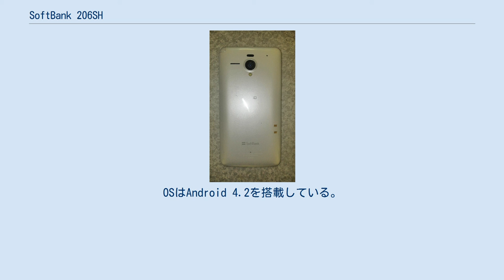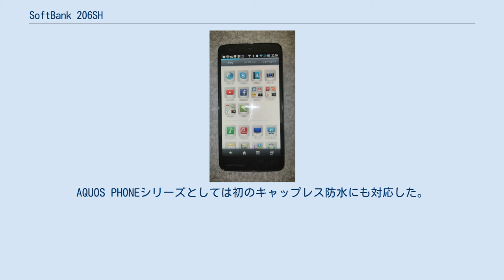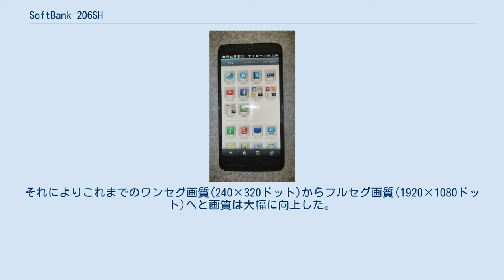SoftBank 206SH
AXGP端末_(ソフトバンク)
シャープ 」 シャープ製のスマートフォン 」 AQUOS PHONE 」 SoftBank 206SH AQUOS PHONE Xx 206SH（アクオスフォン ダブルエックス ニーマルロクエスエイチ）は、シャープによって開発された、ソフトバンクモバイルの第3.9世代移動通信システム（SoftBank 4G）端末である。
SoftBank スマートフォンシリーズのひとつ。
OSはAndroid 4.2を搭載している。
 203SHの後継機種であり、ワンセグ放送に加えフルハイビジョンのフルセグ放送の受信・録画に対応した。
先代機種と異なりIGZO液晶は搭載していない。
これは、当時「5インチフルHDのIGZOを量産するのは難しい」などといった理由のため搭載が見送られたためである。
代わりにS-CGSilicon液晶システムという省エネタイプの液晶を搭載している。
また、3080mAhの大容量バッテリーの搭載により「2日間持つ」としている。
203SHに搭載されていた「クイック起動キー」は本機種には備えていない。
AQUOS PHONEシリーズとしては初のキャップレス防水にも対応した。
ただし、防塵には非対応である。
また、SIMカードスロットにはキャップが被せられている。
デザイン面では、203SHに比べて丸みを帯びた形状となっている。
 バッテリーは内蔵式であり、ユーザーによるバッテリー取り外しは不可。
他社兄弟機種と異なり、こちらは完全にメーカー郵送での対応となる。
バッテリ交換費用は一律21000円。
あんしん保証パック加入で5250円へ減額あり。
 本機種の最大の特徴であるフルセグへの対応は業界初となる。
フルセグ対応に際して、シャープによると以前から綺麗な画質でテレビを視聴したいという客のニーズはあったという。
スマートフォン上でもフルセグを視聴出来る規格が整備されたため、今回搭載された。
視聴にあたっては、本来では地上デジタル放送の視聴にはB-CASカードが必要であるところを、ソフトウェア上の仕組みによりB-CASカードを必要とせずともスマートフォンでのフルセグが視聴が可能となった。
それによりこれまでのワンセグ画質(240×320ドット)からフルセグ画質(1920×1080ドット)へと画質は大幅に向上した。
本体同梱品として卓上ホルダーとTVアンテナ入力用microUSB変換ケーブルが付属し、卓上ホルダやTVアンテナ入力用microUSB変換ケーブルの使用により、自宅などTV用のアンテナ端子に接続することで、より安定したフルセグの視聴や録画が楽しめる。